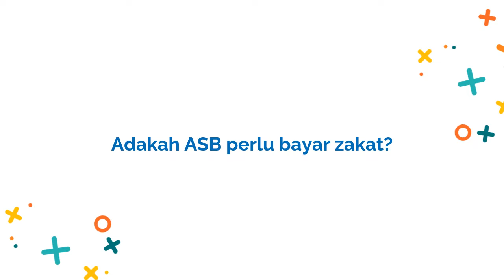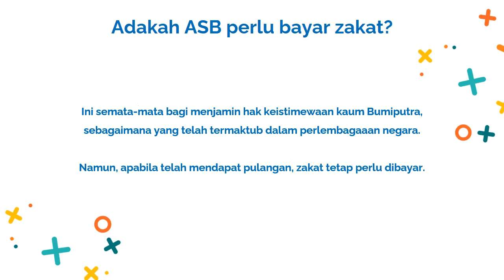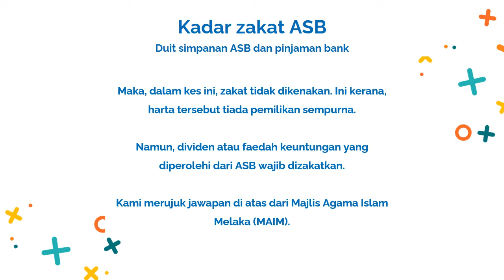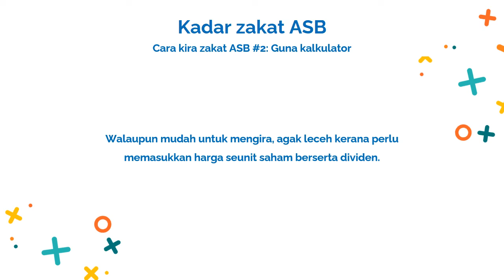Cara Kira Zakat ASB Dah Dapat Dividen, Jangan Lupa Zakat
Bagi anda yang melabur dalam ASB, tentu akan terdetik dalam hati untuk mengeluarkan zakat. Suara dalam hati itu menunjukkan anda seorang yang betul-betul mementingkan agama. Izinkan kami berkongsi tentang cara kira zakat ASB selepas dapat dividen iaitu zakat Amanah Saham Bumiputera.